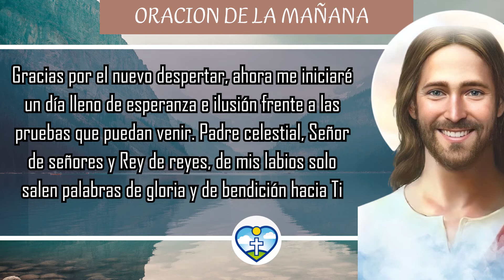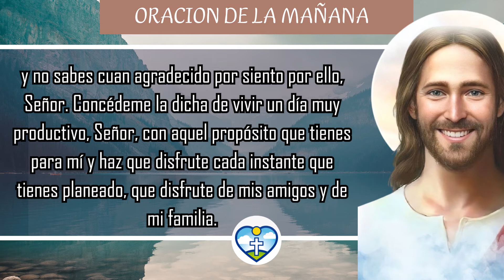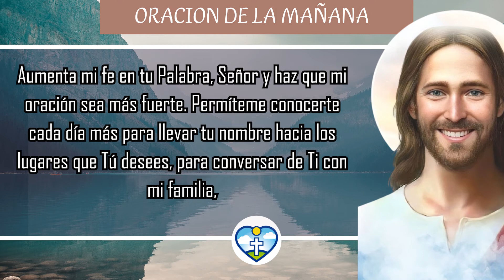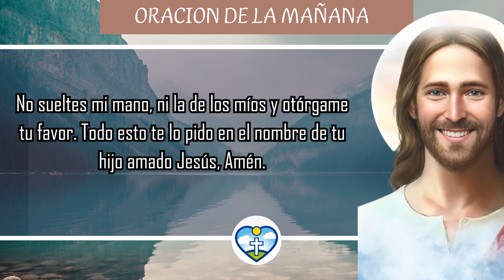🔥 Oración De La Mañana Para Dar Gracias A Dios 🔥🙏 ORACIONES MILAGROSAS 🙏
Dios de amor, hoy me arrodillo ante ti para agradecerte por el nuevo día que pones frente a mí. Creo completamente que estás conmigo y que no me dejarás solo por el resto del día. Gracias por el nuevo despertar, ahora me iniciaré un día lleno de esperanza e ilusión frente a las pruebas que puedan venir.